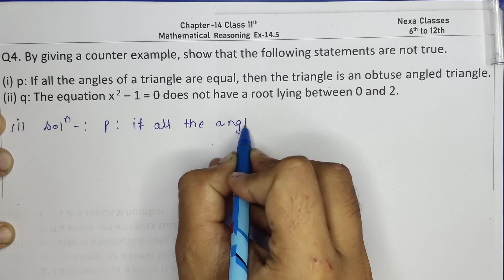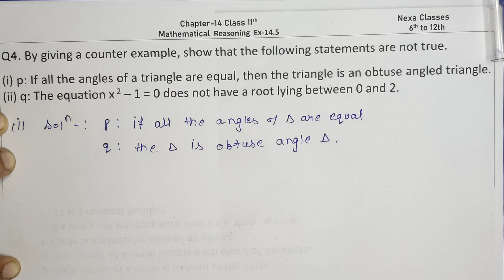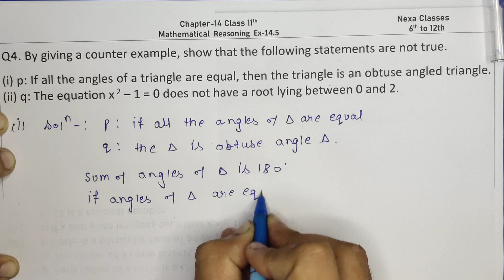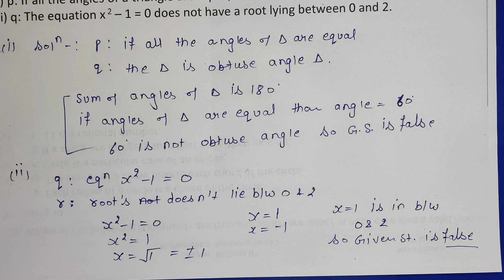Ex-14.5 Q-4 Class 11 (Mathematical Reasoning) NCERT Math || Q4 Ex 14.5 Class 11 Math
Ex-14.5 Q-4 Class 11 (Mathematical Reasoning) NCERT Math
Introduction chapter 14 Class 11 Mathematical Reasoning
Class 11 Chapter 14 Mathematical Reasoning  Introduction
Class-11 Ex-14.5,Q-4(Mathematical Reasoning) NCERT Math
Class 11th,Ex-14.5,Q 4 (Mathematical Reasoning) Maths CBSE NCERT
Ex 14.5 Q4 Chapter 14  Mathematical Reasoning Class 11 Maths Ncert
Class 11 Maths Ex 14.5 q4 Ch 14 Mathematical Reasoning
Class 11 Maths Chapter 14,Exercise 14.5 (Q4) Mathematical Reasoning
Chapter 14 Exercise 14.5 (Q4)  Class 11 Maths NCERT
Chapter 14 Ex 14.5 q4 Mathematical Reasoning Class 11 (NCERT MATHS)
Mathematical Reasoning | Class 11 Maths Chapter 14 |
Mathematical Reasoning CBSE Class 11 Math's NCERT Chapter 14
Chapter 14 Exercise 14.5 (Q4) Mathematical Reasoning Class 11 Maths NCERT
Chapter 14 Mathematical Reasoning Exercise 14.5 (Q4) Class 11 Maths NCERT
Class 11 Maths Chapter 14 (Mathematical Reasoning) Exercise 14.5 Q 4